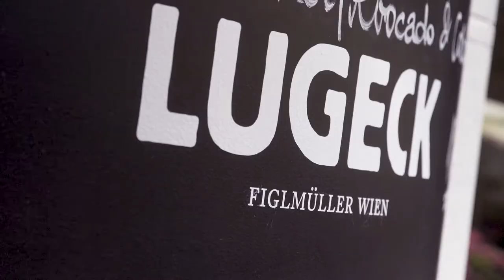How well do the athletes know the Viennese cuisine?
Get a taste of WorldChampsVienna